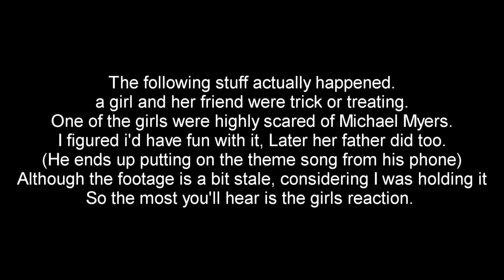Halloween Prank (Michael Myers)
Hey guys! Had some fun scaring some kids on Halloween this year with my Michael Myers costume. It was definitely fun, some good scares and a really good scare you should wait towards the end for.

Dear disclaimer, I own none of the music that was played in this video.